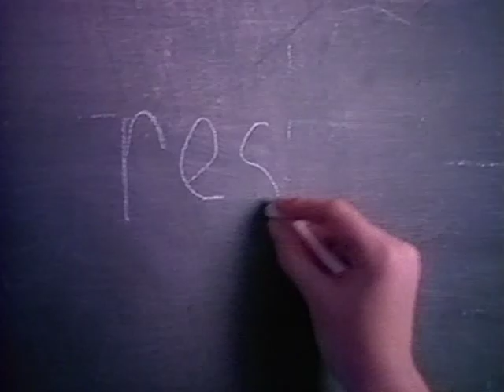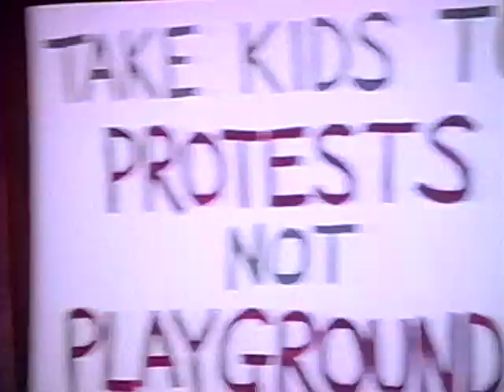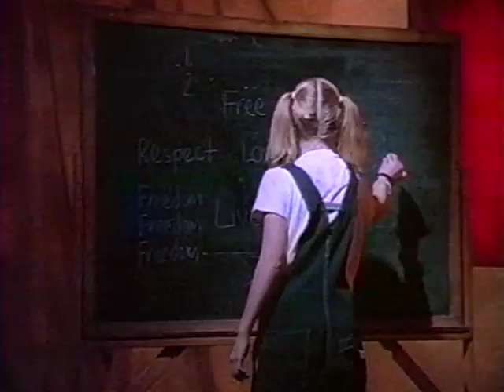The BoDeans - Closer To Free original video (1993)